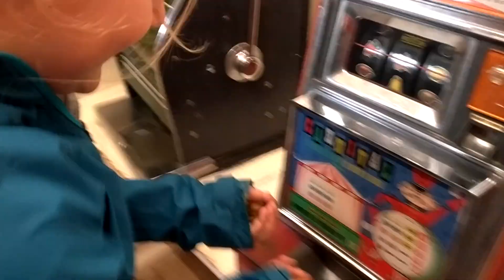Our Epic One Month of Summer Holiday 2k19